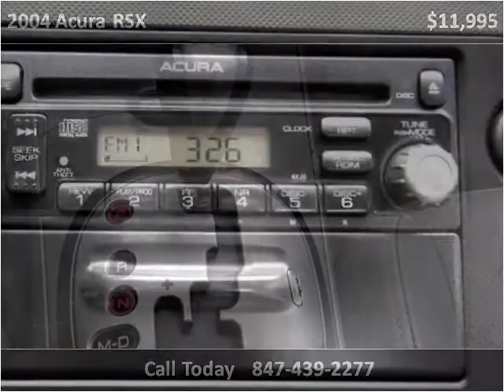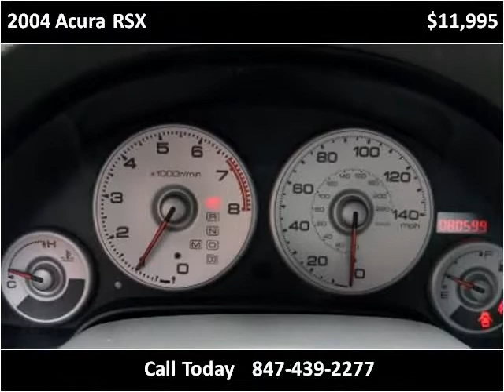2004 Acura RSX Used Cars Mount Prospect IL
This 2004 Acura RSX is available from Nelson Automotive.